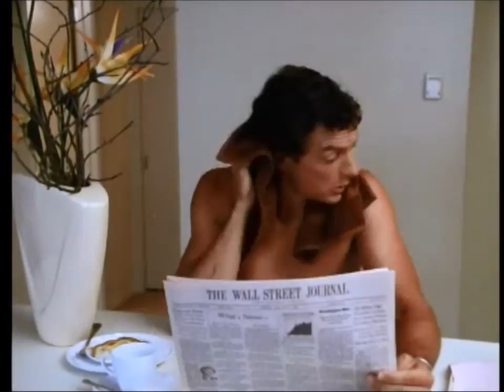7x01Michael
Amanda meets Michael and introduces him to Blake not knowing the trouble he caused years before.